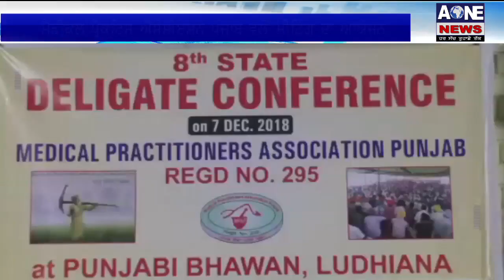Aone News | Ludhiana ਵਿਖੇ ਮੈਡੀਕਲ ਪ੍ਰੈਕਟਿਸ ਐਸੋਸੀਏਸ਼ਨ ਪੰਜਾਬ ਵੱਲੋਂ ਮੀਟਿੰਗ ਦਾ ਆਯੋਜਨ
What'saap no.94784-84087